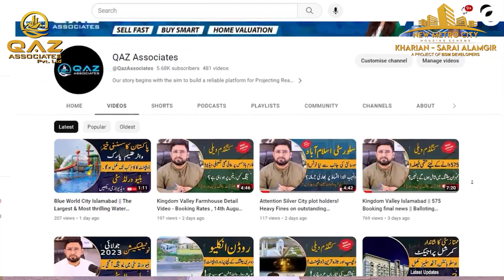New Metro City Phase 2 Site Visit Contact us for Booking on Reasonable Rates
New Metro City Kharian Phase 2 booking procedure is very easy through QAZ Associates.

New Metro City Kharian sector 1 is fully developed and it was developed & delivered within record time & New Metro City Kharian Phase 2 is expected to be delivered even in shorter time than sector 1 of New Metro City Kharian Sarai Alamgir

Just like New Metro City Kharian Phase 1, New Metro City Kharian Phase 2 will be loaded with various ammenities and upgraded lifestyle will be given to clients just like New Metro City Kharian Sarai Alamgir's management gave clients an upgraded lifestyle in New Metro City Kharian .
Never miss out this golden opportunity.

We are offering residential and Commercial plots at very economical prices.

Address: Office No.15 Khyber Plaza ||| G-15 Markaz Islamabad,

 • Silver City Islamabad || 15 Days Left...
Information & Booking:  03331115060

Kingdom Valley Commercial:

 • Kingdom Valley Islamabad||Commercial ...
Silver City Last Chance:

Investment:

 • Value Of Money By Qamar Shahzad || Ho...
BWC OR Kingdom Valley:

 • Blue World City OR Kingdom Valley || ...

5 marla plot for sale in new metro city kharian,